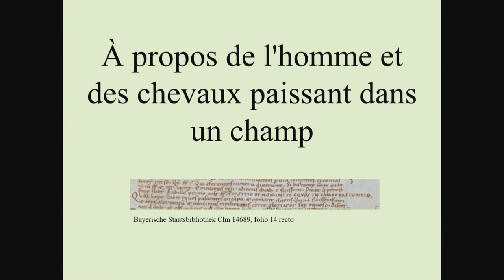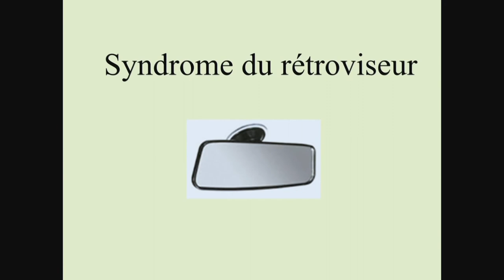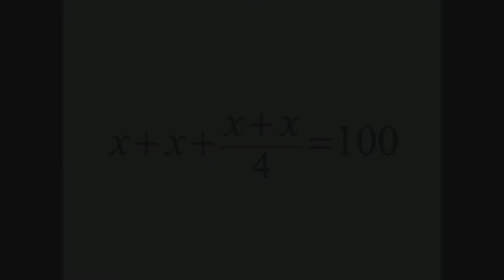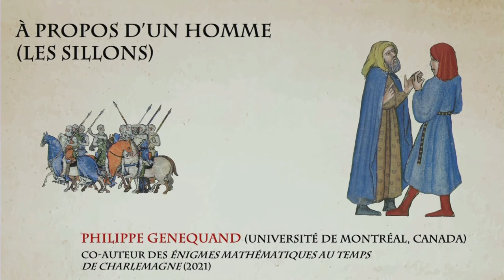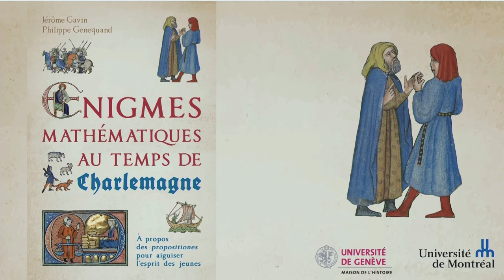Les Énigmes mathématiques au temps de Charlemagne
Jérôme Gavin, mathématicien (Collège Voltaire), et Philippe Genequand,
historien (Université de Montréal), seront les invités des Cafés de
l’Histoire organisés par Payot Libraire et la Maison de l’histoire pour leur
ouvrage «Énigmes mathématiques au temps de Charlemagne».
Débat animé par Shaula Fiorelli (Section de mathématiques, UNIGE)
et Martin Roch (Département d’histoire, UNIGE).